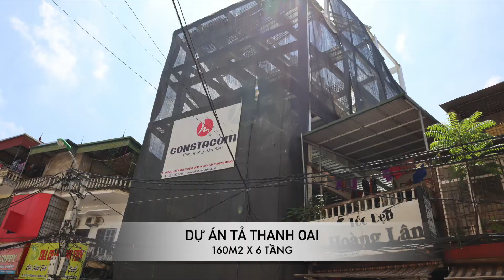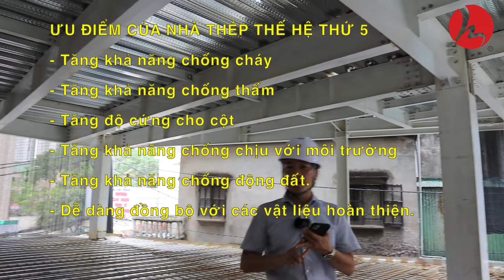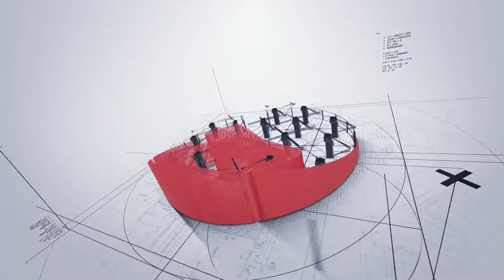REVIEW CÔNG NGHỆ MỚI DÀNH CHO NHÀ CAO TẦNG BẰNG KHUNG THÉP.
🎬Video này, TRƯỜNG GIANG STEEL muốn giới thiệu đến các bạn công nghệ mới do đội ngũ TGST nghiên cứu và triển khai. Với công nghệ khung thép thế hệ thứ 5 này TGST đã tối ưu hoá được các vấn đề sau:

 1: Tăng khả năng chống cháy
 2: Tăng độ cứng cho các cột chính của toà nhà cao tầng.
 3: Tăng khả năng chống chịu với môi trường khắc nghiệt.
 4: Tăng khả năng chống động đất.
 5: Tăng khả năng chống thấm.
6: Dễ dàng thi công các giai đoạn tiếp theo (xây lắp tường - hoàn thiện - điện nước. )
 7: Không kén các nguyên vật liệu để làm sàn - tường (có thể xây tường gạch, tường bằng các tấm lắp ghép)
 8: Tối ưu hoá chi phí - thời gian lắp dựng.
 9: Chủ nhà hoàn toàn có thể chủ động công việc mà không phải phụ thuộc vào nhà thầu.
 10: Dễ dàng xây dựng như nhà truyền thống.

Tuy nhiên để thực hiện được phần khung này, đội ngũ kiến trúc sư - chuyên gia kết cấu thép của chúng tôi đã phải tính toán rất kỹ lưỡng từng con số. Vì vậy các bạn không nên chỉ xem video này mà áp dụng ngay hay yêu cầu các đơn vị khác chưa được tiếp xúc với công nghệ này thực hiện hoá dự án của mình.

😍Các bạn xem cho Zui nha!

☎️Hotline của mình: 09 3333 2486